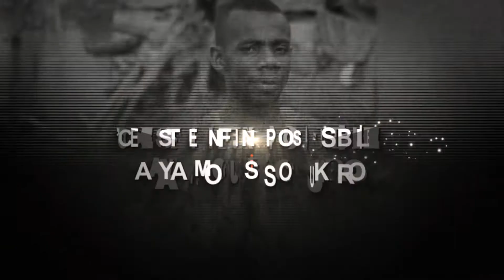SPOT TELE IDM 2013 AVEC NOUVELLE EQUIPE By Mr Bouadi IDM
Made in IDM by Mr Bouadi IDM